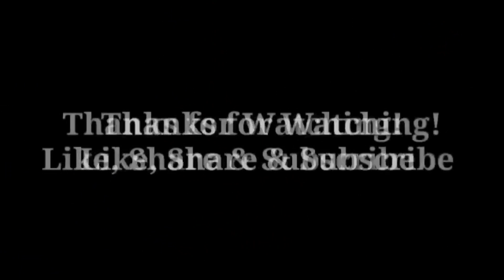Ya Ward - Balasyik Live Tegal - Mustofa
Balasyik Music Entertainment adalah group music gambus dari kota Jember Jawa Timur Indonesia.
Music Arabian Modern dan Tradisional Arab dengan semua aliran seperti R N B, Rock, Modern ataupun Jalsah Gambus.

Office: Jl. Hayam Wuruk 44 Jember , Jawa Timur , Indonesia.